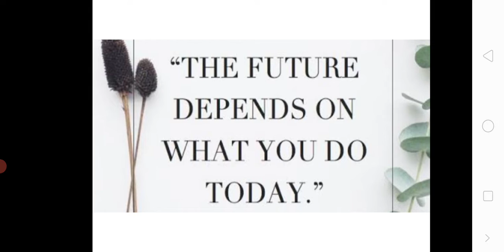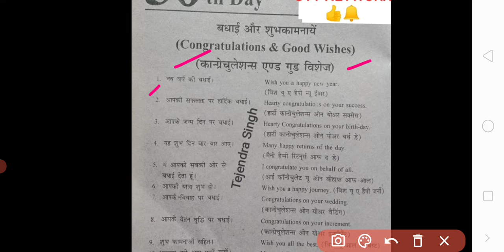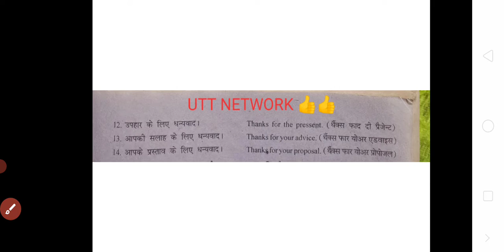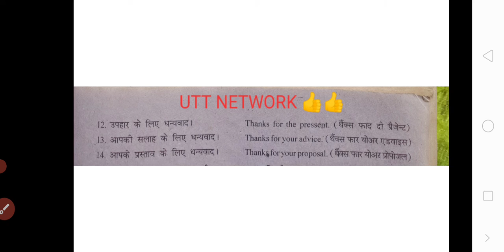English Revision Day-30🎯(part-1)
आप सभी दोस्तों का हमारे यूट्यूब चैनल UTT  NETWORK  पर बहुत-बहुत स्वागत है।
दोस्तों आज इस वीडियो में हम आपसे बात करेंगे इंग्लिश क्लास रिवीजन की।
English revision day-30 के part-1 में आप सभी दोस्तो  का बहुत-बहुत स्वागत है।

2. 🆕 🆕 🆕 Youtube channel 👉👉👉

2)...